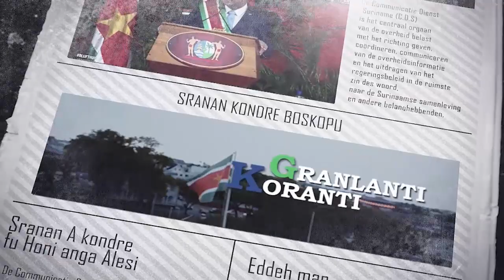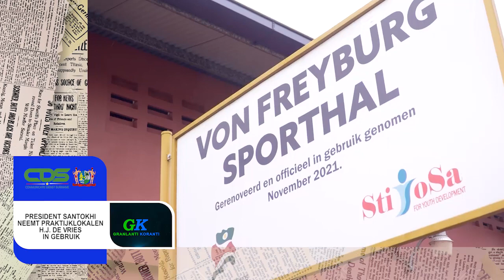𝔾ℝ𝔸ℕ𝕃𝔸ℕ𝕋𝕀 𝕂𝕆ℝ𝔸ℕ𝕋𝕀 (AUKAANS) DD 30 JUNI 2022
De onderwerpen in deze aflevering zijn:
-Suriname en Trinidad bespreken potentiële energiesamenwerking
-Juspol lanceert wederom project Buurtmanagement
-President Santokhi neemt praktijklokalen H.J. de Vries in gebruik